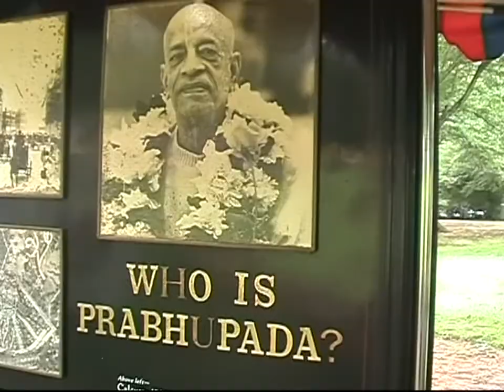2002 Srila Prabhupada's tour of the Panihati Festival w/ H.G.Nirguna Prabhu.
2002 New Panihati Dhama Festival. H.G. Nirguna Prabhu & other visiting devotees carry Srila Prabhupada around the festival grounds to observe the activities. DVD 42 H.G. Nirguna Krsna Prabhu left his body in Mayapur on November 3, 2007. All glories to all the years of dedicated service to his Spiritual Master Srila Prabhupada. JPS Archives -The Official Archives of His Holiness Jayapataka Swami